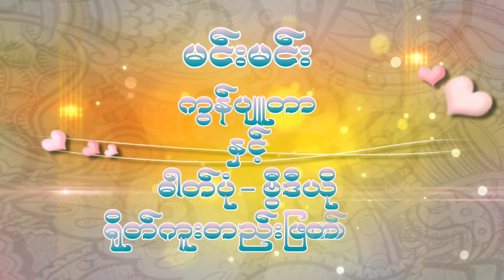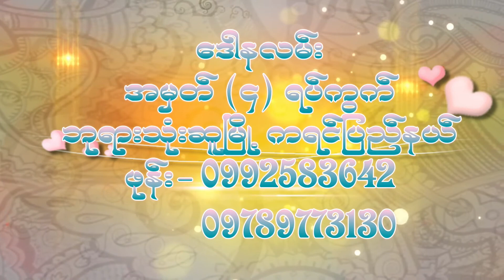31.10.2018-ရက္ေန႔ မကၠသာရြာေဟာင္းဓမၼရကၡိတေက်ာင္းစုေပါင္းက်င္ပျပဳလုပ္သည့္မဟာဘံုကထိန္ပြဲေတာ္-2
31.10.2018-ရက္ေန႔ ကရင္ျပည္နယ္ ဘုရားသံုးဆူၿမိဳ႕နယ္ မကၠသာရြာေဟာင္း ဓမၼရကၡိတေက်ာင္းတြင္ စုေပါင္းက်င္ပျပဳလုပ္သည့္ မဟာဘံုကထိန္ပြဲေတာ္
Video-2
မင္းမင္း ကြန္ပ်ဴတာ ႏွင့္ ဓါတ္ပံု-ဗီြဒီယို ရိုတ္ကူးတည္းျဖတ္ေရး
အမွတ္(၄) ရပ္ကြတ္ ေဒါနလမ္း ဘုရားသံုးဆူူူၿမိဳ႕ ကရင္ျပည္နယ္